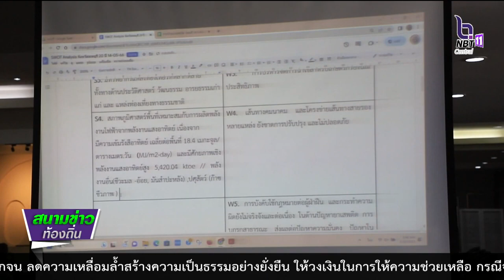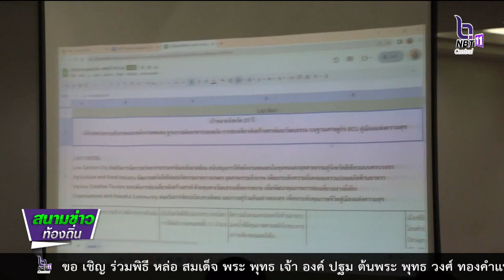660516 VCR 13 ลพบุรี จัดทำแผนงานการพัฒนาจังหวัดลพบุรี 20 ปี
660516 VCR 13 ลพบุรี จัดทำแผนงานการพัฒนาจังหวัดลพบุรี 20 ปี